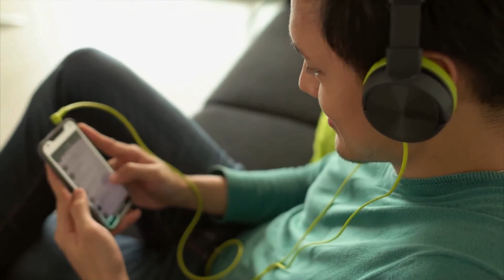3) Music. Blackberry K Two. Hip-hop and rap. Inspirint. Squadda B